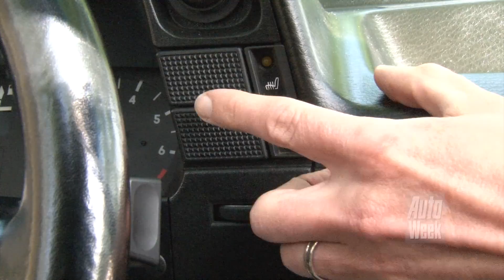Geschiedenisles Opel Cascada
Geschiedenisles Opel Cascada. Opel is niet meteen het eerste cabriomerk waar je aan denk maar vergis je niet in de open Opels. Dat doet geschiedenisleraar Bas van Putten zeker niet: hij brengt een open eighties-Kadett samen met een verse Cascada!